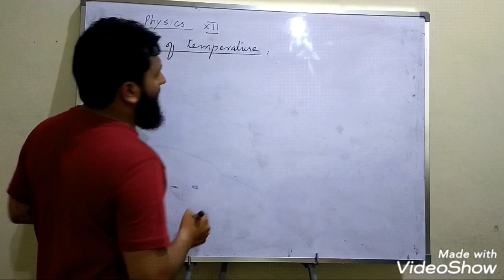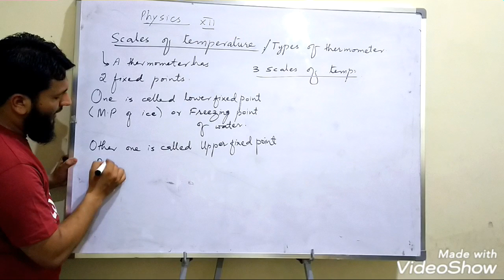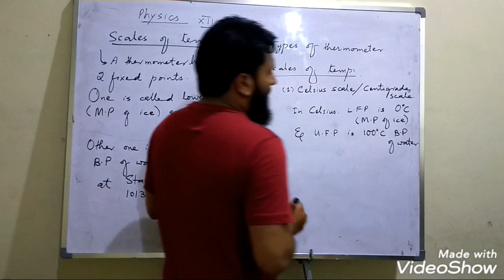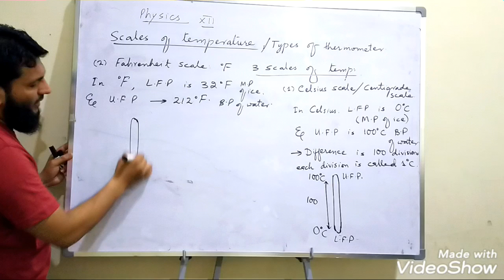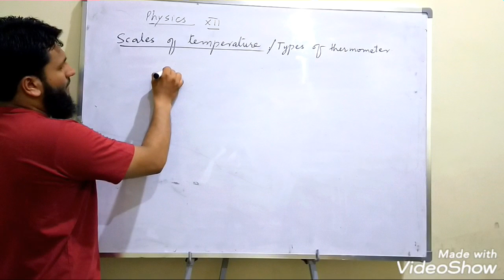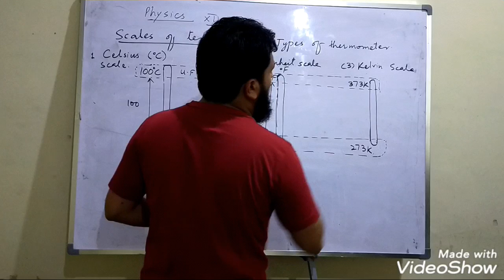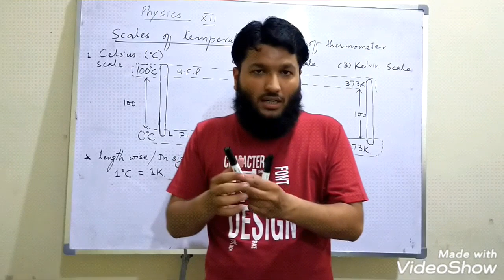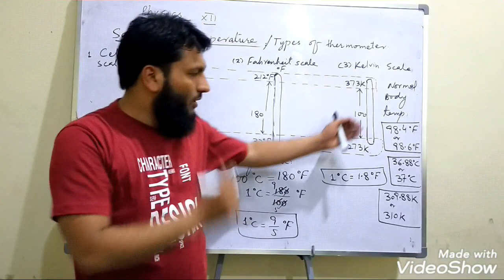Heat - 05 | Scales of temperature | Chapter 11 | XII Physics | Sindh Textbook Board